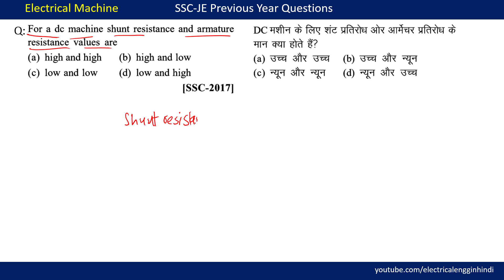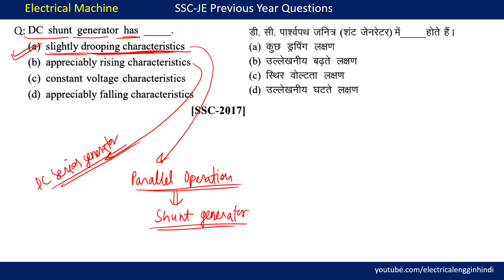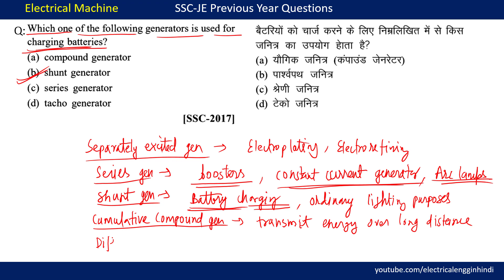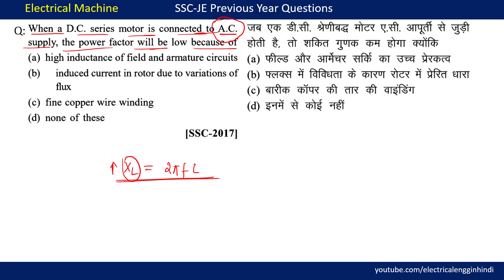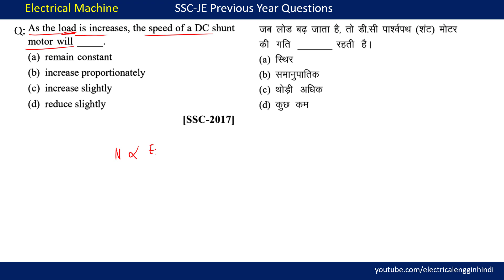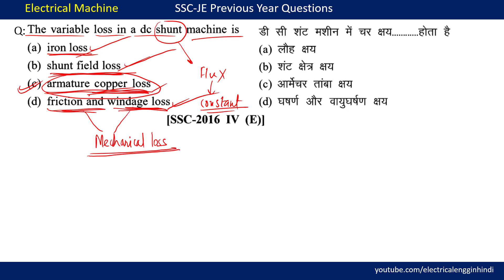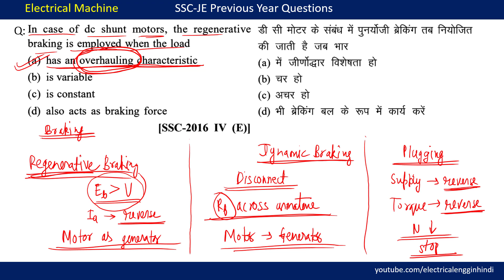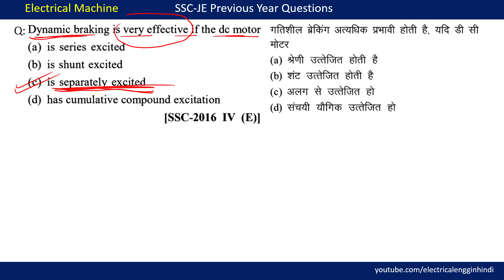DC Machines Electrical Engineering MCQs 05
सभी लोगों से निवेदन है कि टेलीग्राम पर जुड़े